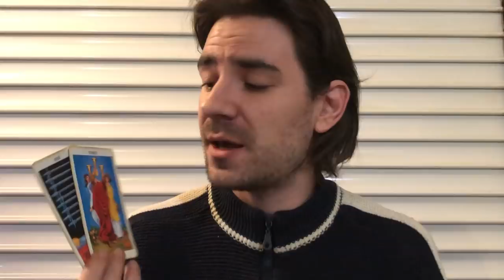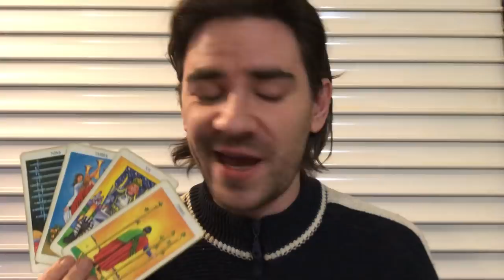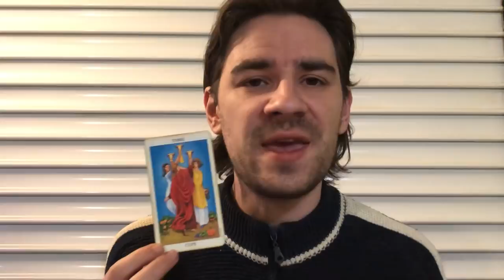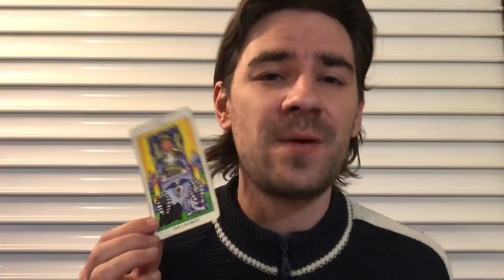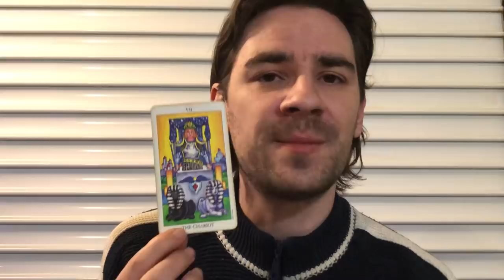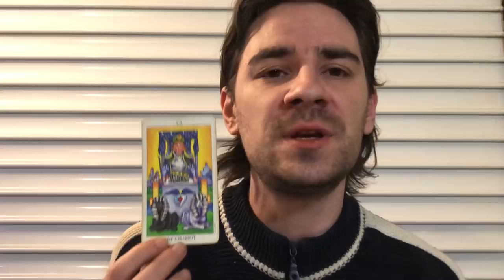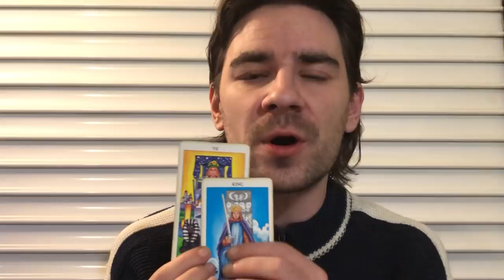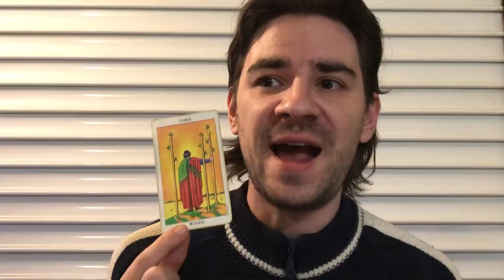ARIES! UR WISHES WILL COME TRUE IF U DO IT RIGHT! Aries Weekly Tarot February 25- March 3 2019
ARIES! UR WISHES WILL COME TRUE IF U DO IT RIGHT! Aries Weekly Tarot February 25- March 3 2019 MASSIVE SLASHED PRICES ON PERSONAL READINGS!